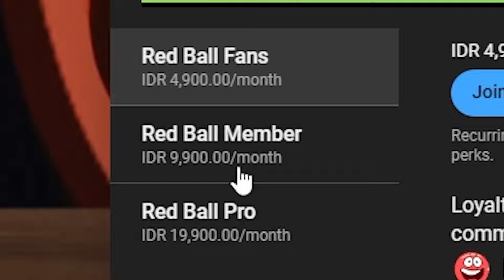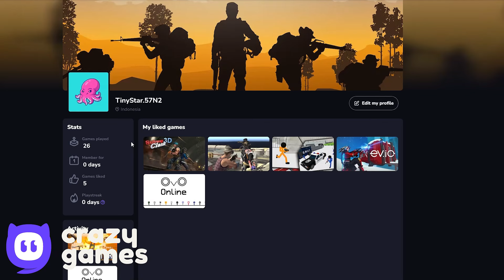Ball Friends - All Levels - 20 Minutes Speed Gameplay - Ball Friends Gameplay Volume 1,2,3,4,5